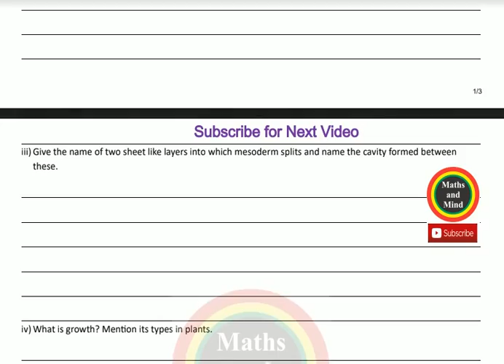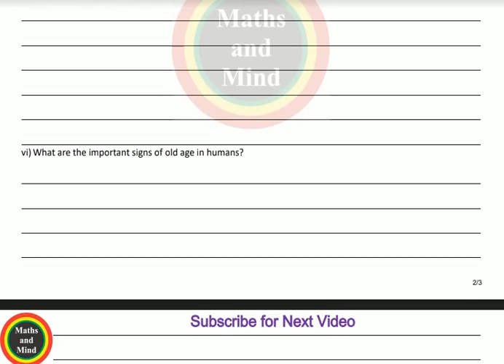Bio-12th Chapter#5/inter part 2 Biology chapte#5 Guess -Maths and Mind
Bio-12th Chapter#5/inter part 2 Biology chapte#5 Guess -Maths and Mind-inater part-2 Math Solved MCQ's Short and Long Question/ Solved MCQ's of Math FSC, ICS  class 12th -

2nd YEAR biology Guess papers 2019
Most important questions of 12th CLASS BIOLOGY
12th class biology very important questions
12th class biology important questions
12th class biology vary important questions
2ND YEAR BIOLOGY GUESS PAPERS 2019 for CBSE board ICSE board lahore board Rawalpindi board sahiwal board gujranwala board multan board punjab board hyderabad board telangana board bhiar board haryana board
12th class biology assessment scheme 2019
12th class biology pairing scheme 2019